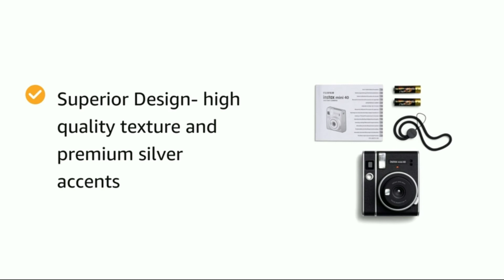Fujifilm INSTAX Mini 40 REVIEW vs Mini 11: BEST Instant camera and tutorial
Fujifilm Instax Mini 40 Instant Film Camera

Product Under 100 on Amazon
Micro USB Fan
Mini Portable USB LED Light (Set of 4)
PUBG MOBILE Gaming TRIGGERS
Portable USB Bluetooth Audio Music Receiver Dongle Adapter